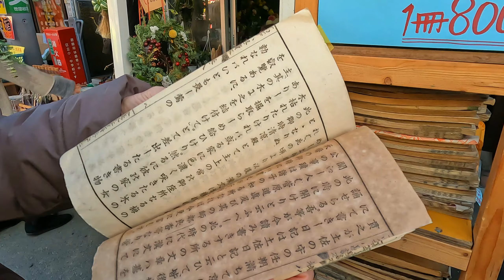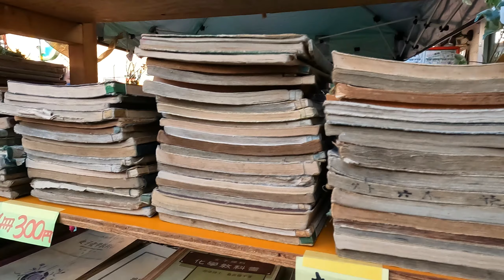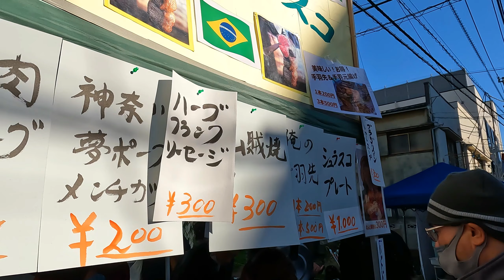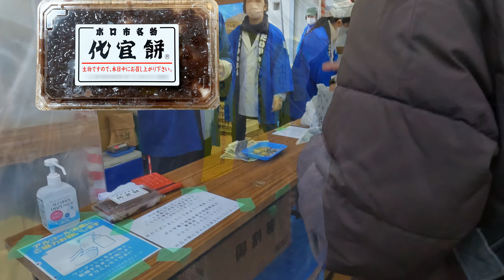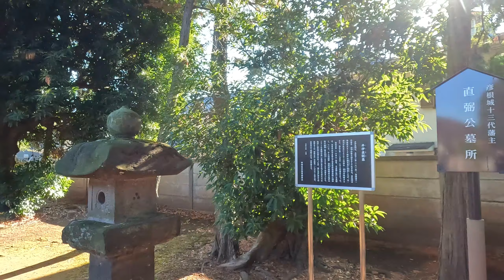〖2K〗世田谷ボロ市と豪徳寺招き猫 世田谷散歩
首都圏では比較的有名な世田谷のボロ市に、先日（12月16日）行ってきました。
毎年2回、12月（15日・16日）と1月（15日・16日）の2日間ずつ行われまが、700もの露店が並び、1日に約20万人の人出で賑わいます。

ボロ市は、世田谷代官屋敷を中心にボロ市通りで行われます。今年は、5年に一度の代官行列が行われる年だったのですが、初日の15日に行われたようで今回は見ることが出来ませんでした。
尚、年内のボロ市は終了しましたが、年明けの1月15日と16日に実施されるので、興味のある方は一度行かれてはどうでしょうか？

因みに、世田谷ボロ市は、天正6年(1578年)、小田原城主北条氏政が世田谷新宿に楽市を開いたのが始まりで、440年以上の歴史があり、東京都の無形民俗文化財にも指定されています。

今回は、ボロ市散策の後、ここから約20分ほど歩いたところにある、招き猫で有名な豪徳寺に行ってきました。ここは、彦根藩主井伊家の菩提寺とされ、有名な幕末の大老13代井伊直弼の墓をはじめ、歴代藩主と正室たちの墓が並んでいます。平成20年（2008年）に国史跡に指定されています。

また、境内には、招福殿という招き猫の置物がたくさん並べられた場所があります。この招き猫については、興味深い逸話があり豪徳寺のホームページに記されているので興味がある方は覘いてみてください。

【BGM】
・012_BPM117　スキップでいこう　［BGMer］
・054_BPM128　Hello World　［BGMer］
・060_BPM138　こもれびの手紙　［BGMer］
・063_BPM204　口笛吹いて　［BGMer］